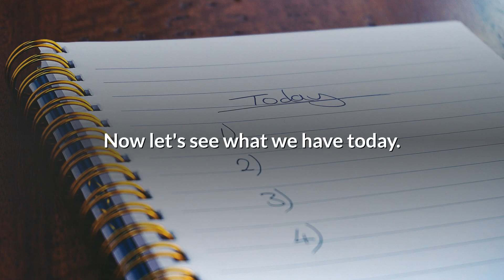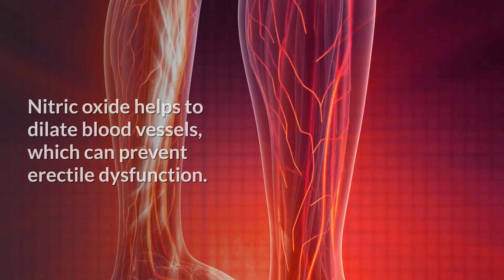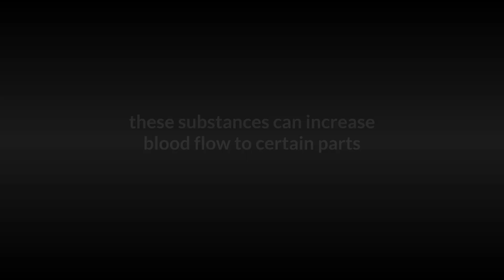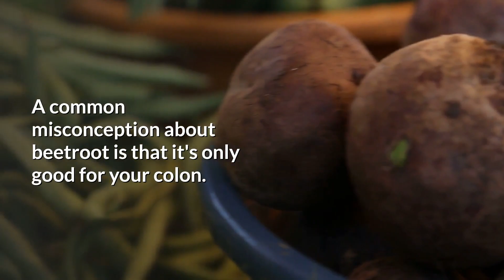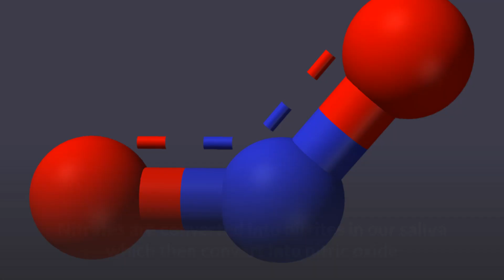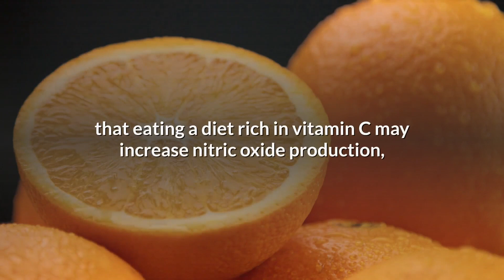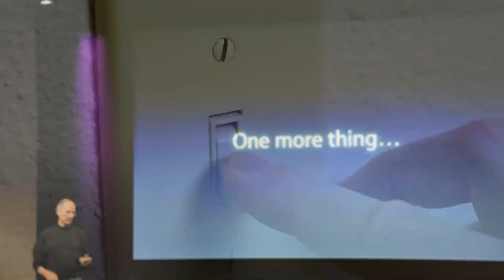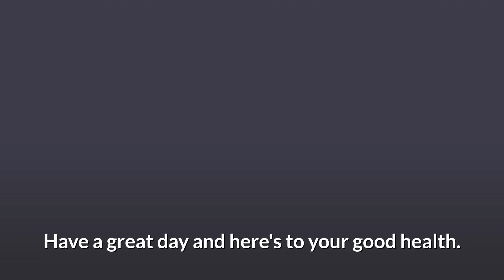What's The Deal With Nitric Oxide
00:00 Nitric Oxide Q&A
0:55 Heart and Blood Vessels
1:30 Erectile Dysfunction
2:00 Brain unction
2:40 Immune Function
3:11 Foods That Produce Nitric Oxide
6:10 Conclusion
7:15 Nitric Oxide Therapy

You've probably heard of nitric oxide, but what is it really?

I'll answer that question and more in this video.

Nitric oxide is a gas molecule that plays many key roles in the body, including boosting cardiovascular health, immunity, and regulating nervous system function.

It's also important for blood vessel dilation and healthy skin. Nitric oxide can be created by some foods or supplements like vitamin B3 and L-arginine.

In today's news update I want to talk about, "What's the Deal with Nitric Oxide?".

The following are a few important questions concerning nitric oxide.

Question - How does nitric oxide affect the heart and blood vessels?

Nitric oxide is critical for maintaining healthy blood vessels and cardiovascular health. A lack of Nitric oxide can lead to high blood pressure, heart disease, atherosclerosis (hardening of the arteries), or a stroke. It also reduces platelet aggregation - which means that it helps prevent dangerous clots from forming in your body's veins or arteries.

Nitric oxide may even help regulate functions like heartbeat and breathing by relaxing smooth muscle cells found in our lungs when we inhale oxygen-enriched air during exercise.

Question - What's the connection between nitric oxide and erectile dysfunction?

As a man's body ages, erectile dysfunction becomes more and more common. Erectile dysfunction is often a sign of other health issues that need to be addressed such as diabetes or high blood pressure.

Nitric oxide helps to  dilate blood vessels, which can prevent erectile dysfunction. Nitric oxide also helps to break down cholesterol and plaque accumulation - a common cause of erectile dysfunction in men over the age of 40.

Question - What does nitric oxide do in the brain?

Nitric oxide is a gas that plays important roles in many different bodily processes. The brain is no exception to this rule. In fact, nitric oxide has been found to play an integral role in the way our brains function.

In particular, scientists have discovered that when they administer nitric oxide donors (like L-arginine) and nitric oxide precursor drugs (such as glyceryl trinitrate), these substances can increase blood flow to certain parts of the brain by relaxing vascular smooth muscle cells. This can reverse some of the effects of aging on the brain by restoring cognitive functions and improving memory recall.

Question - How does nitric oxide affect the immune system?

Nitric oxide is a molecule that regulates the immune system by increasing the production of T-cells. These cells are responsible for fighting off infections and viruses, as well as other bacteria.

Nitric oxide plays an important role in battling bacterial infection because it increases activity within white blood cells called macrophages. Macrophages have two major functions: engulfing microbes and releasing reactive oxygen to kill them.

Question - What foods boost nitric oxide?

Beets.

A common misconception about beetroot is that it's only good for your colon. The truth however, is that beets are actually excellent for nitric oxide production and have proven to improve erectile function in men.

In fact: A study done by the National Institute of Health found a significant increase in blood flow after participants drank beet juice - a major indicator of nitric oxide levels! Nitric Oxide has been shown to strengthen artery walls and reduce high blood pressure.

So don't limit yourself to just eating beets as a vegetable - add them into your diet also as a supplement!

Garlic.

 A recent study on nitric oxide production found that garlic causes a significant increase in NO2-N concentration (NO2-N is the active form of Nitric Oxide) Nitric oxide plays an important role in regulating blood flow by relaxing smooth muscle cells within the walls of your arteries - this helps to keep your vessels open so they can transport oxygen-rich blood throughout your body.

Carrots.

Dark Chocolate.

Leafy Greens.

Citrus Fruits.

Pomegranate.